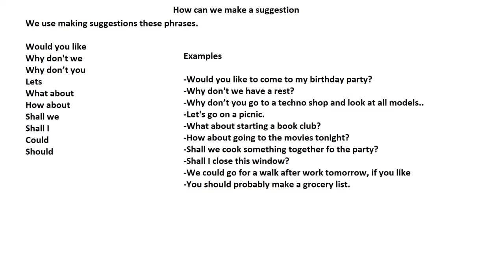How can we make a suggestion